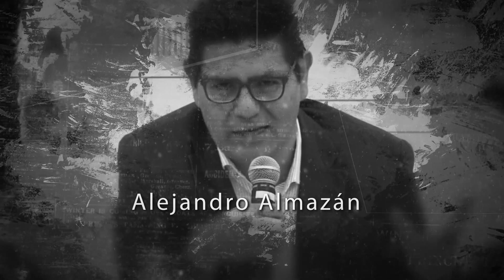Llegó el MOMENTUM... Principio de inercia: ¡La gran alianza! Pie de Página y Rompeviento TV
Principio de inercia: “un objeto en movimiento seguirá la misma dirección a una velocidad constante… a menos que sea interrumpido”.

Parte 1. Colaboradoras/es de opinión y mesas políticas.

@PdPagina y @RompevientoTV

¡La gran alianza!

Llegó el MOMENTUM...